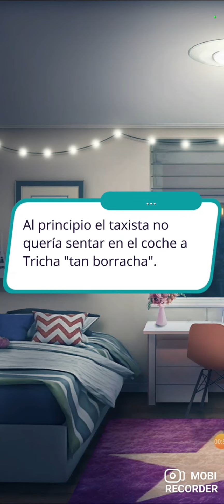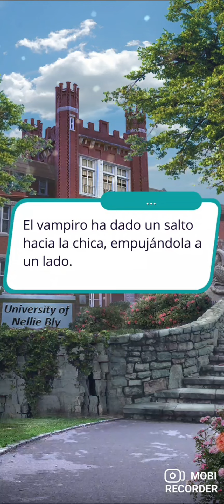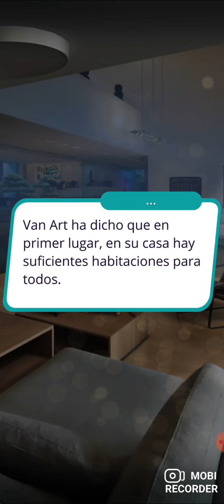Nacida por la luna (Club romántico) T2- Capítulo 9 🌙